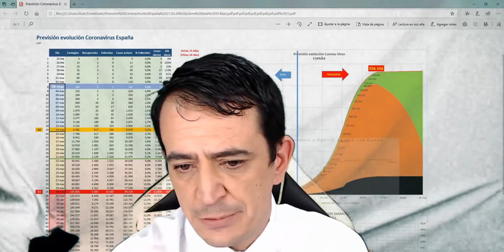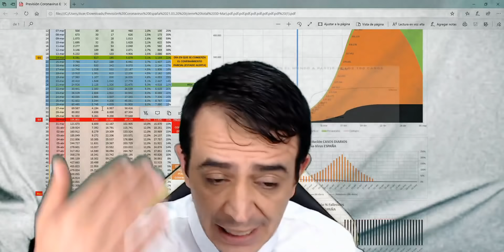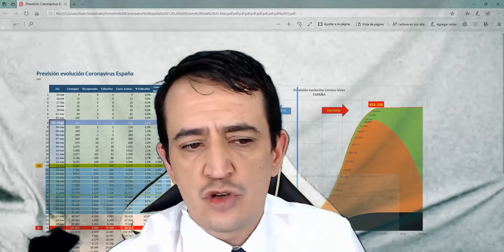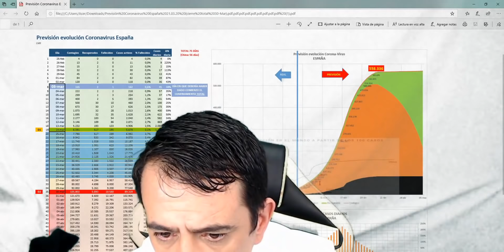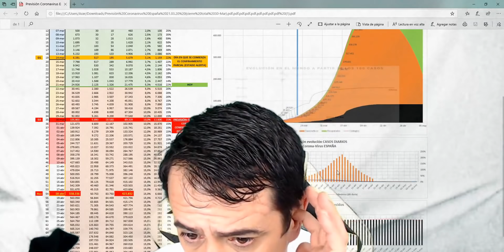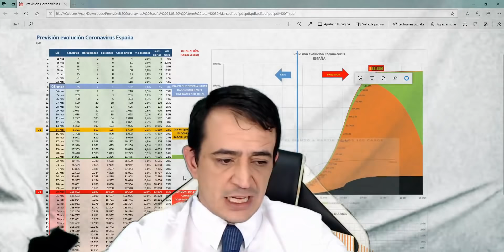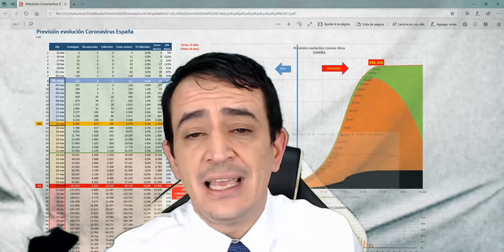El Gobierno Declarará el Estado de Excepción antes del 30 de MARZO